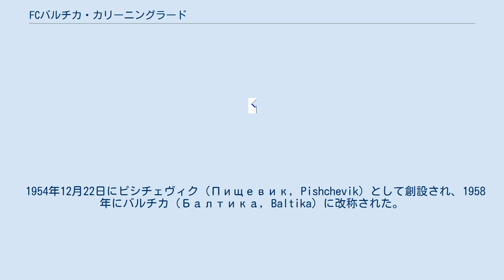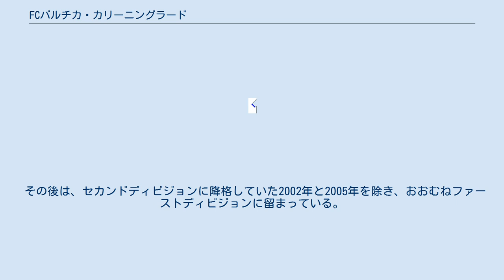FCバルチカ・カリーニングラード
FCバルチカ・カリーニングラード（ロシア語: Футбольный клуб «Балтика» Калининград）は、ロシア・カリーニングラードにホームを置くサッカークラブである。
 1954年12月22日にピシチェヴィク（Пищевик, Pishchevik）として創設され、1958年にバルチカ（Балтика, Baltika）に改称された。
 1957年からソビエトリーグに参加するようになり、クラスB（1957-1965）、クラスA・グループ2（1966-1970）、セカンドリーグ（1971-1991）に所属した。
1984年の地域グループトーナメント優勝が最高成績である。
 1992年にロシア・セカンドディビジョン（3部）に編入され、地域トーナメントに優勝してファーストディビジョン（2部）昇格を決めた。
1993年に4位、1994年に3位となったあと、1995年に同ディビジョンに優勝した。
トップディビジョン昇格初年度の1996年にはクラブ史上最高の7位という成績を残した。
トップディビジョンで3シーズンを過ごし、1998年に降格した。
1998年はインタートトカップに参加し、3回戦に進んだ。
 その後は、セカンドディビジョンに降格していた2002年と2005年を除き、おおむねファーストディビジョンに留まっている。
 なし なし